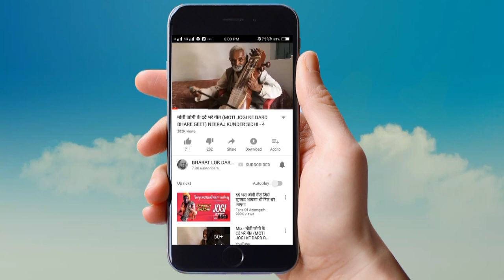काली नृत्य || जवारा उत्सव में किया जाने वाला नृत्य..|| KALI DANCE || NARENDRA OFFICIAL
कलाकार - इंद्रवती लोक कलाग्राम लकोड़ा